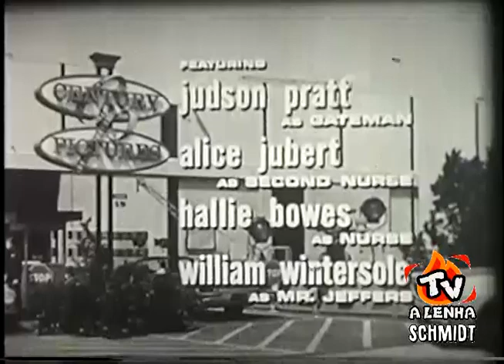CIDADE DAS ILUSÕES (SÉRIE DA TV) / Duas aberturas (P&B e Cores) / Trecho de 16mm / DUBLAGEM AIC-SP